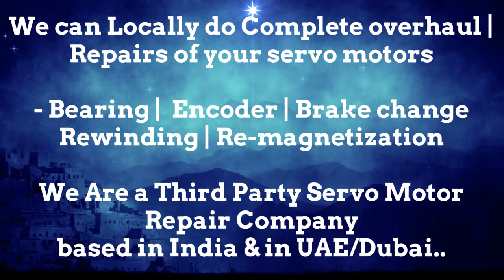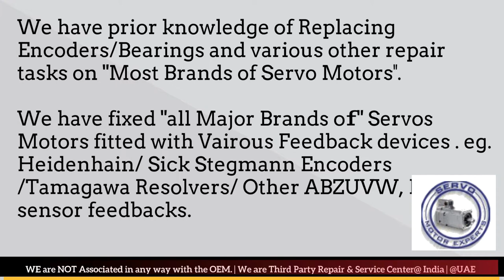Jyoti Siemens SINUMERIK,servo motor encoder alignment,servo amplifier fault,servo amplifier repair